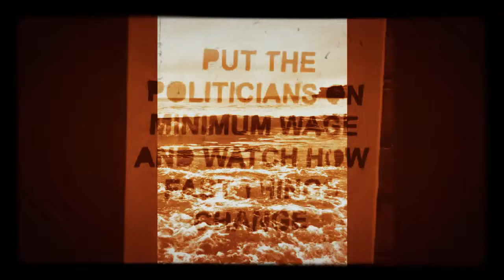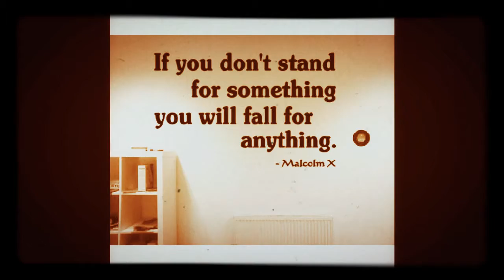Ni-SUN AKRUS "STiLL N.i.S" {EXODUS} 2014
beat from STiLL D.R.E Chronic 2001 Album